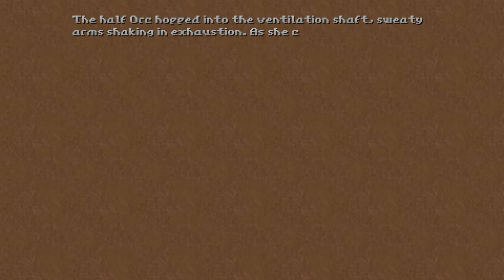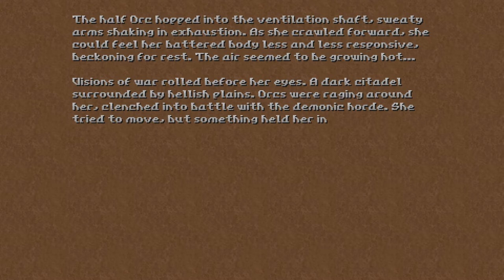Hedon [3] Barracks // Racking up the Count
Yeah, I'm sure that person will be in the *next* level.

Didn't realize that one door was interactable. These encounters haven't been the most interesting.